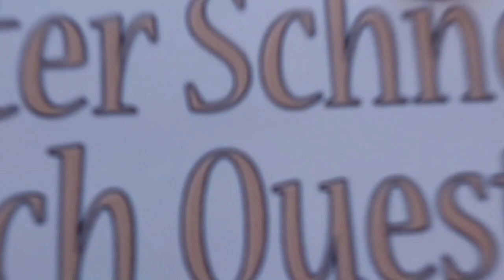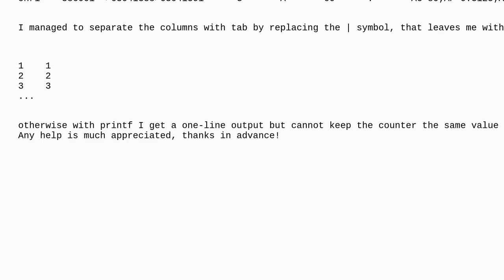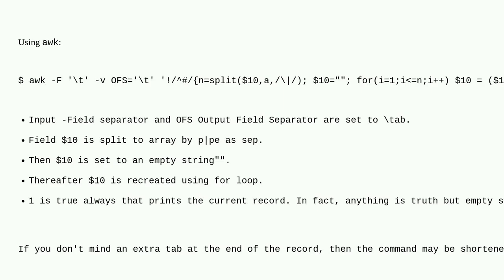Unix: duplicate columns with AWK and separate them by tab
duplicate columns with AWK and separate them by tab

A special thanks goes out to the community

  awk text-processing